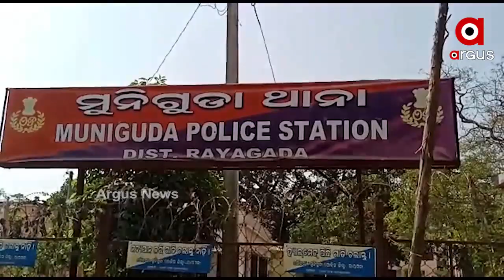ରାୟଗଡା ଜିଲ୍ଲା ମୁନିଗୁଡା ଥାନା ହୁକୁମତଳା ନିକଟରେ ମର୍ମନ୍ତୁଦ ଦୁର୍ଘଟଣା ....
ରାୟଗଡା ଜିଲ୍ଲା ମୁନିଗୁଡା ଥାନା ହୁକୁମତଳା ନିକଟରେ ମର୍ମନ୍ତୁଦ ଦୁର୍ଘଟଣା । ଦୁଇ ବାଇକ ମୁହାଁମୁହିଁ ଧକ୍କା ହେବା ଫଳରେ ଜଣେ ମୃତ 3 ଜଣ ଗୁରୁତର ଆହତ ହୋଇଥିଲେ ...